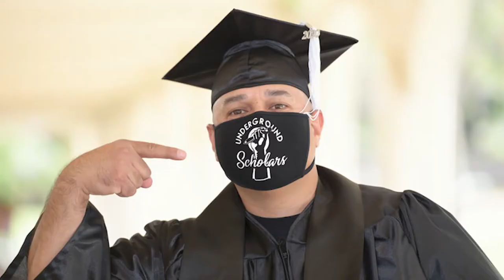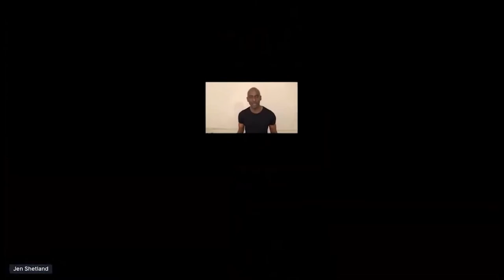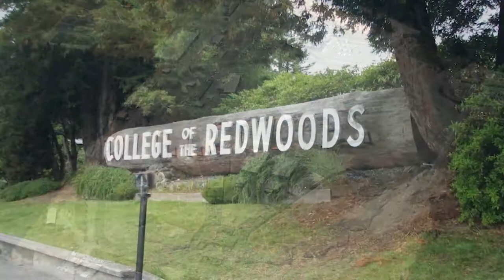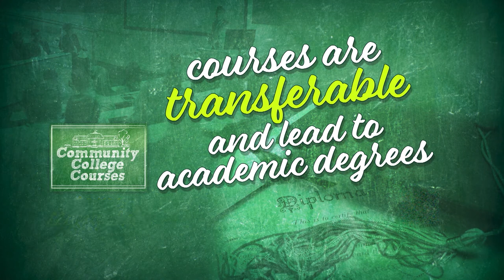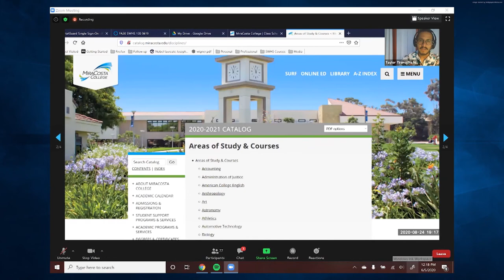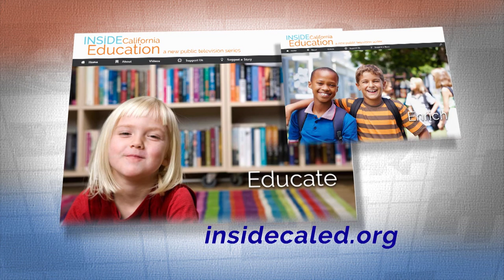Inside California Education: Community Colleges – Taking to the Stage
Social justice issues take center stage at this South Central LA community college theater program, where students put on a virtual performance about police relations with the Black community. Discover how formerly incarcerated students are getting a second chance at higher education at Solano Community College in Fairfield. See how MiraCosta College in San Diego County created the first social work program at a community college that’s entirely online.